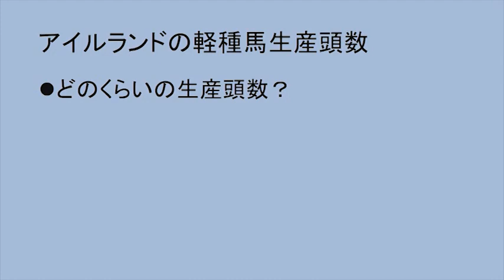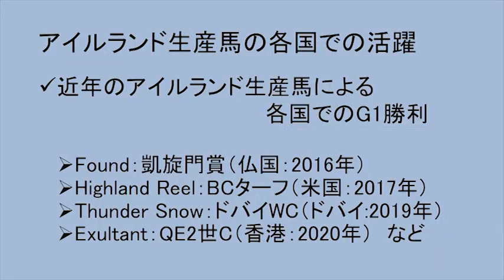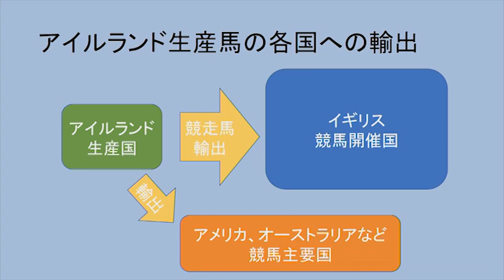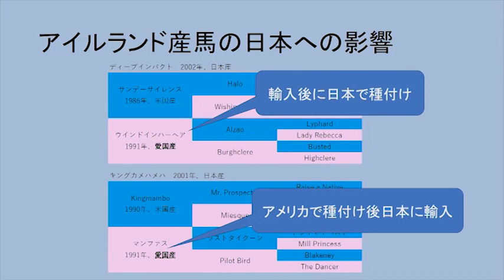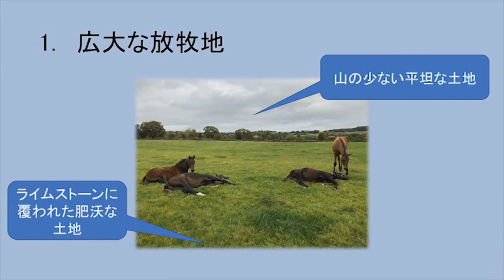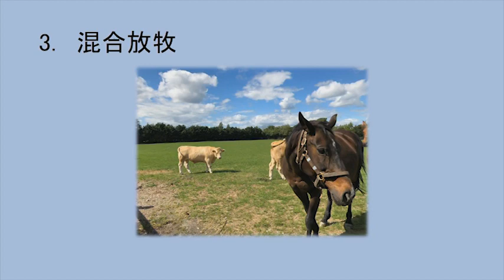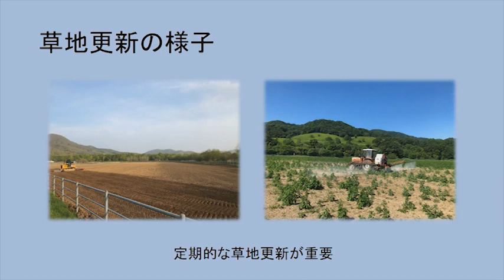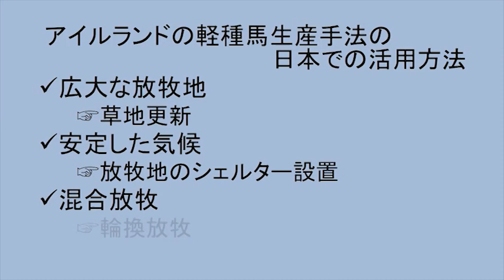馬学講座ホースアカデミー９ ２．アイルランドの軽種馬生産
講師：岩本洋平